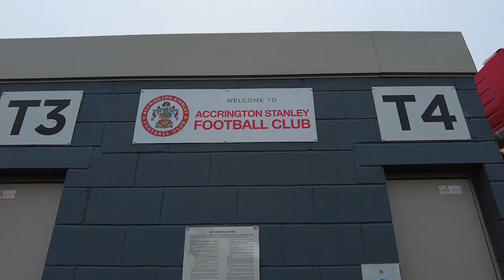AMAZING ATMOSPHERE!!! Accrington Stanley vs. Leeds United | Matchday Vlog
I went to watch Accrington Stanley take on Leeds United in the FA Cup Fourth Round. I hope you enjoy the video and look forward to more vlogs coming soon!